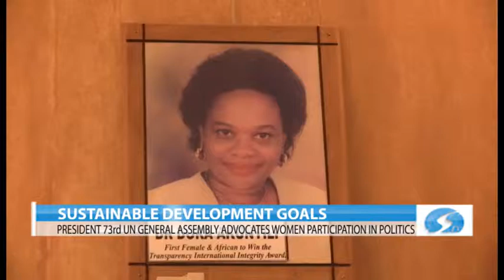Visit of the President of the 73RD UN General Assembly..Grace Ike Reports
The role of women and girls in the Achievement of the SDGs, including sustaining Peaceful Societies topped discussion during her visit to Women Affairs and social development.

President United Nations 73rd General Assembly, Maria Fernanda Espinoza Graces at the event called for more women participation in politics, science, security among other issues.
Maria Fernanda Visits Women Affairs and Social Development#